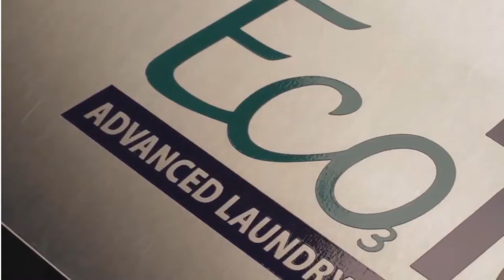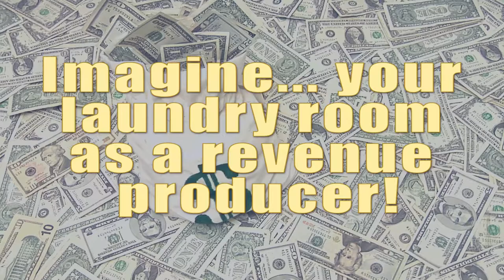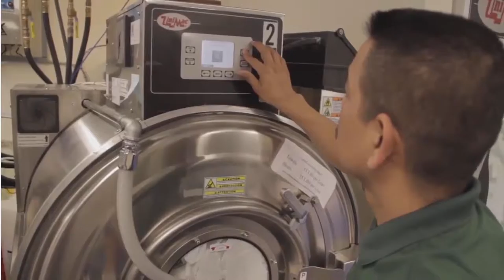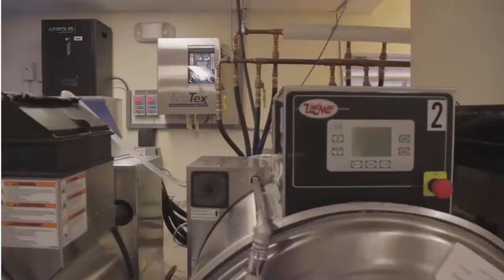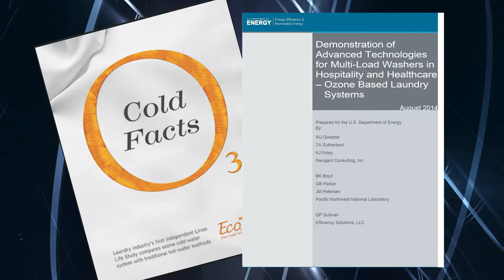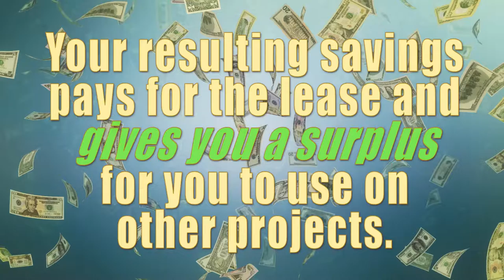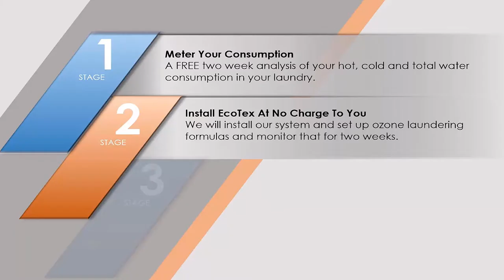Ozone Works Ecotex Webinar